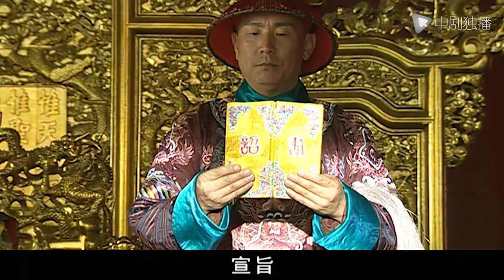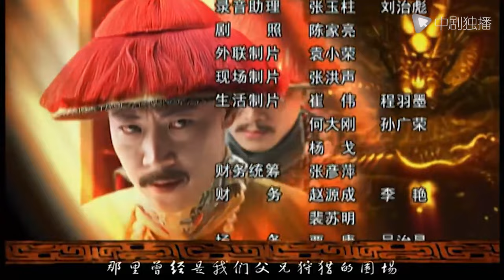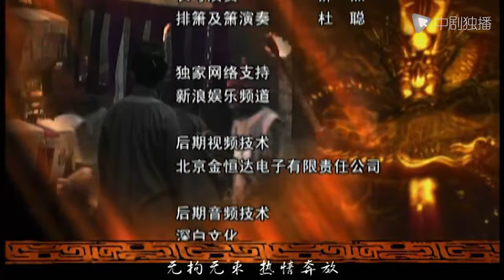嘉庆皇帝 第7集（辛柏青、霍思燕、何冰 领衔主演）